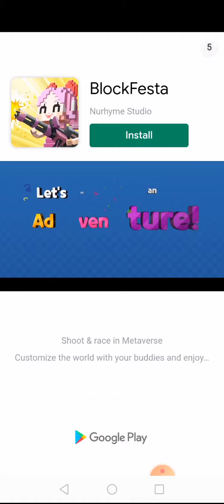crazy shopping many edits play it now many sound effects 🤣🤣🤣 you will laugh